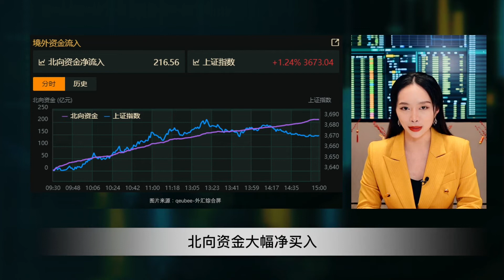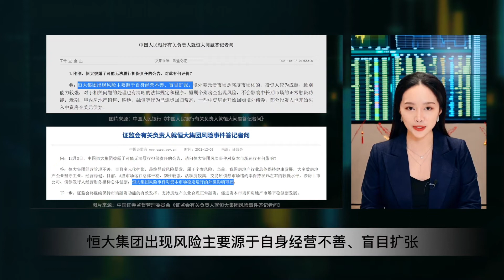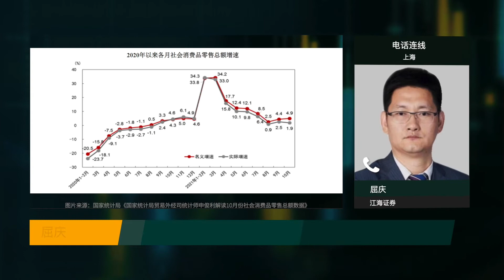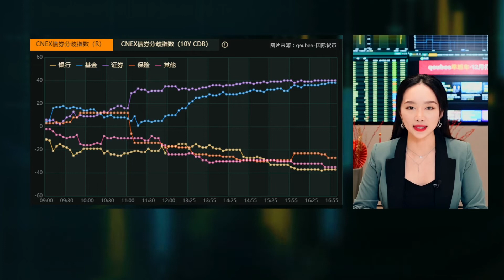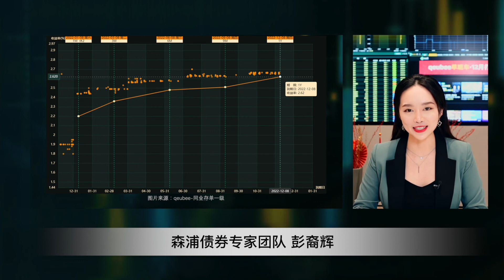Xiaoyun Wu financial news anchor reel